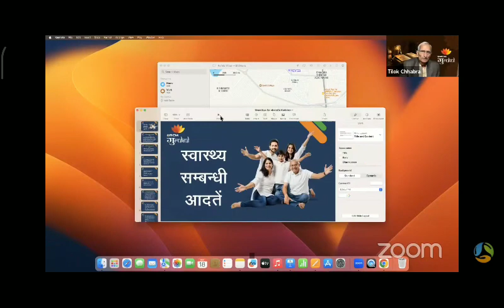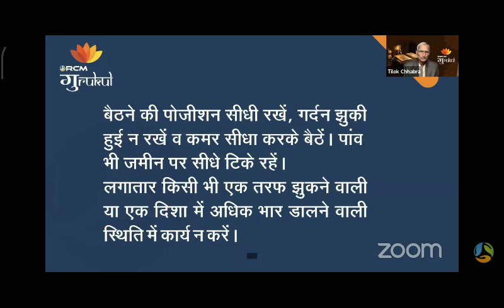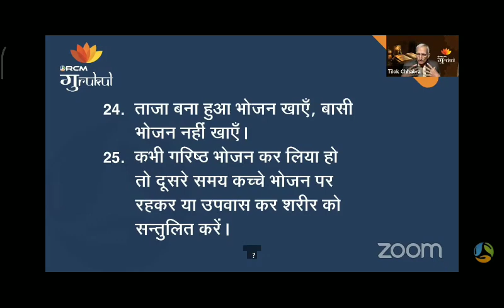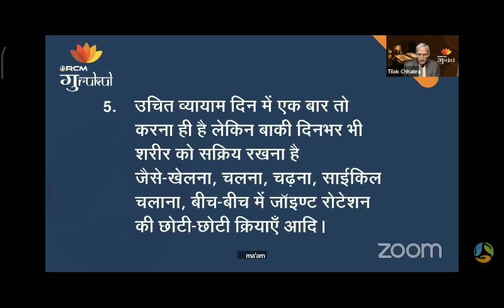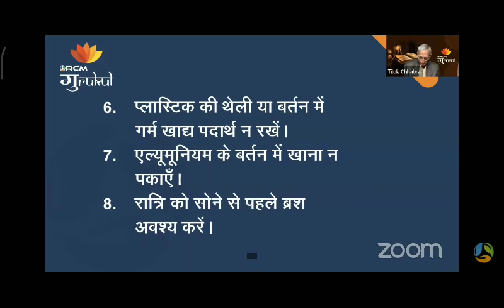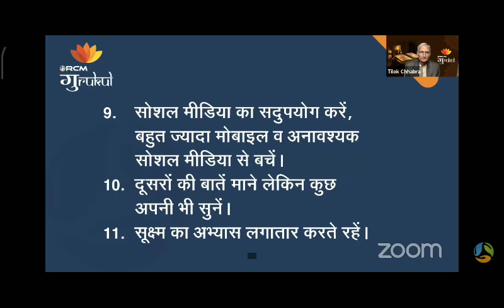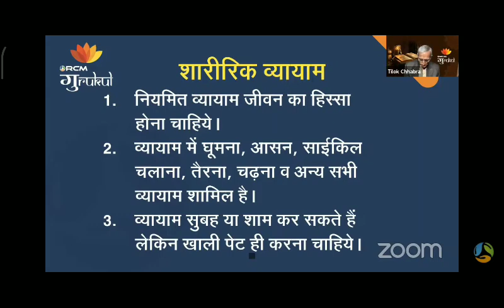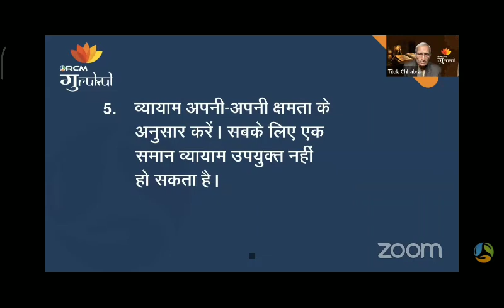इन आदतों के अभ्यास से जीवनभर स्वस्थ रहा जा सकता है ~ Mr. TCji Chhabra Sahab MD RCM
rcm, rcm business, 23rd anniversary, tc chhabra speech, rcm anniversary 2023, rcm delhi anniversary, आरसीएम दिल्ली एनिवर्सरी 2023, दिल्ली आरसीएम एनिवर्सरी, आरसीएम की 23वीं एनिवर्सरी,

rcm business marketing plan rcm new upgraded marketing plan rcm updated marketing plan bc sir rcm live tc chhabra rcm kc chhabra rcm mukesh kothari rcm surendra vats rcm chat with surendra vats rakesh sharma rcm parmod gulati rcm mahavir saharan rcm mahaveer saharan rcm sujit kumar singh rcm manjit kumar singh rcm anandiya mishra rcm sachin agarwal rcm shyam agarwal rcm s attri rcm business vijay virodhiya rcm sanjeev goenka rcm dinesh chaudhary rcm prahalad rai rcm unique education system rcm business official channel rcm business ki jankari rcm business leader rcm meeting seminar rcm kaise karen rcm products price rcm gurukul rcm mlm company ke bare me bataye direct selling industry network marketing industry direct selling industry future in india best direct selling company india ki badi mlm company kaun hai rcm ka products mahanga hai rcm the dream world part time job income kaise karen online income kaise karen free online income nutricharge products training video nutricharge man woman ke fayde nutricharge protein powder nutricharge kids ke fayde aankho eye ke liye best supplements  ghutne ke dard ka ilaj health guard gamma oryzanol ke fayde health guard rice bran oil gamma oryazanol for blood sugar treatment gamma oryazanol for heart problem treatment gamma oryazanol for thyroid treatment gamma oryazanol for cancer treatment gamma oryazanol ke fayde key soul cosmetic products key soul beauty care products gooddot all products gooddot vegetarian bytes harit sanjivani rcm best organic khad rcm rcm fmcg products price best foot wear products best kitchen care products best suiting shirt & t shirts

और बिजनेस की सही एवं शानदार शुरुआत के लिए हमें काॅल करें - 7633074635.

1.) सपने वो नहीं होते जो सोने के बाद आते हैं बल्कि सपने तो वो होते हैं जो सोने ही नहीं देते - Mr Parmod Gulati (Star Ruby)

2.) अगर आपके पास दूरदृष्टि है तो RCM Business आपको आसानी से समझ में आ जायेगा- Mr. Surendra Vats (Diamond).

3.) जो हनुमान बनेगा वही RCM Business में सफलता की चोटी पर पहुंचेगा  - Mr Rakesh Sharma Gautam (Sapphire)

4.) RCM Business में कामयाबी 99% Vs 1% का Game है  - Mr. Rakesh Sharma Gautam (Sapphire)
5.) आप भी जानें RCM में मेरे High Speed SAPPHIRE बनने का राज || MR SUJIT KUMAR SINGH, Patna, Bihar |

7.) The Journey of ₹ 0 to 40K per month by Mrs. Alpana Singh (Platinum) from Chapra Bihar.

8.) 9 से 5 बजे तक पेट के लिए और 5 से 9 बजे तक सपनों के लिए काम करें- Mr. Rakesh Sharma Gautam Sir (Sapphire@RCM).

10.) आदरणीय Rakesh Sharma Gautam Sir(Sapphire@RCM) साहब ने शुन्य से शिखर की अपनी यात्रा के सारे राज खोले।

11.) घर से निकाला गया, भूखे रातें बिताई पर आज RCM से महीने का ₹8 लाख कमाता हूँ | Anindya Mishra(Sapphire)

12.) महीने का 5 हजार के लिए आया था लेकिन अब ₹ 5 लाख मंथली आता है RCM से || Mr. Sachin & Mrs. Neha Agarwal

13.) मैंने क्यों छोड़ी नौकरी? RCM Business पैसा के लिए नहीं System खड़ा करने के लिए करें- Mr Dinesh Mohan